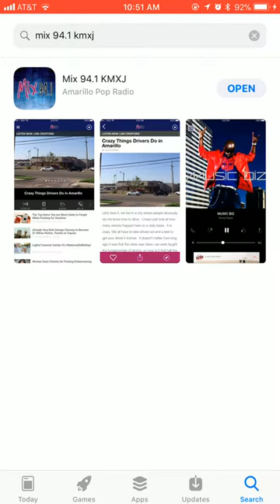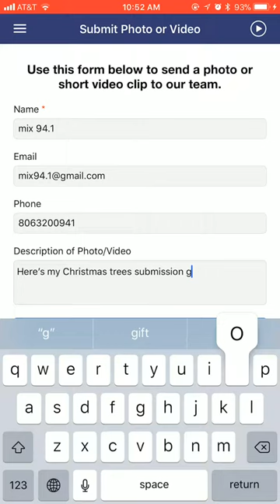How To Upload Photos on The Mix 94.1 App